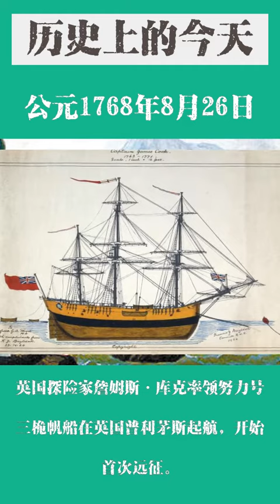历史上的今天 8月26日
8月26日：納米比亞日（納米比亞）
1346年
愛德華三世率領英格蘭長弓兵在克雷西會戰中擊敗法國重騎兵及弩兵，隨後發兵包圍加萊。
1642年
聖薩爾瓦多城的西班牙駐軍向荷蘭東印度公司投降，臺灣西班牙統治時期結束。
1768年
英国探险家詹姆斯·库克率领努力号三桅帆船在英國普利茅斯起航，开始首次远征。
1789年
法國國民議會於凡爾賽宮發布《人權和公民權宣言》（圖），宣布自由、財產、安全和反抗壓迫的權利是天賦人權。
1999年
為報復車臣入侵達吉斯坦，俄羅斯對車臣發動空襲行動，第二次車臣戰爭爆發。